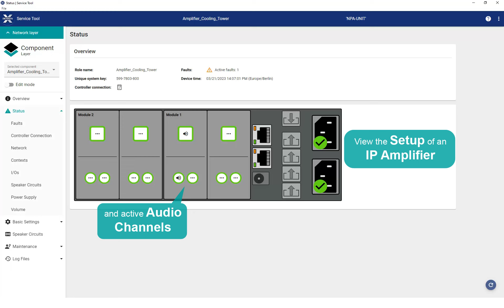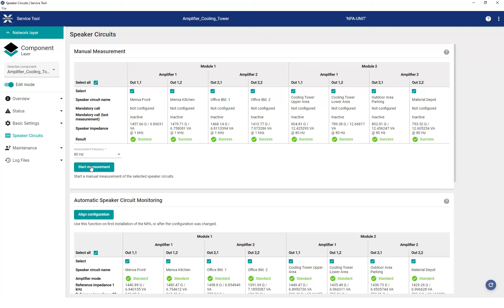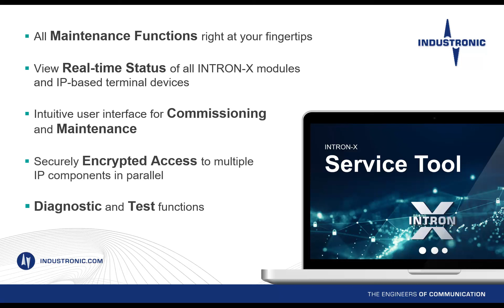Introduction to the INTRON-X Service Tool (XST)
FOR EASY COMMISSIONING AND MAINTENANCE
With the Service Tool, all maintenance functions are always at hand. Service personnel can easily and securely access and display the real-time status of the system's INTRON-X modules and IP terminals via the local service interface or the network interface of the IP components.